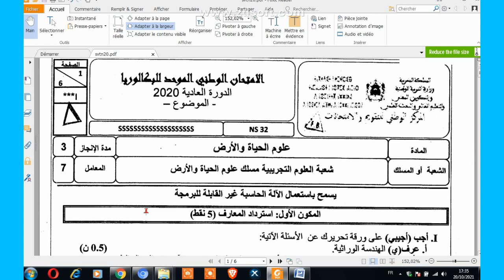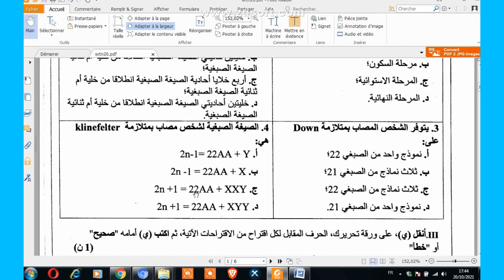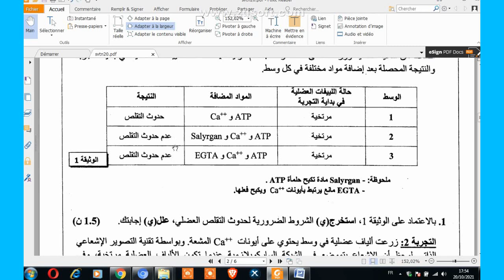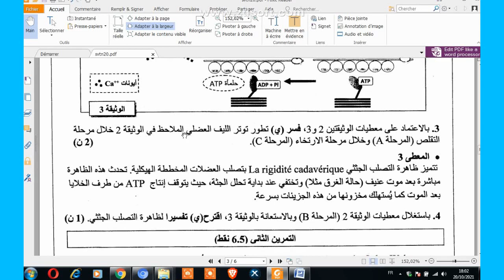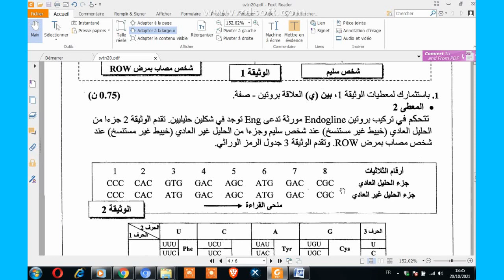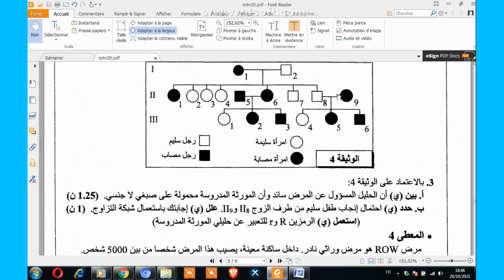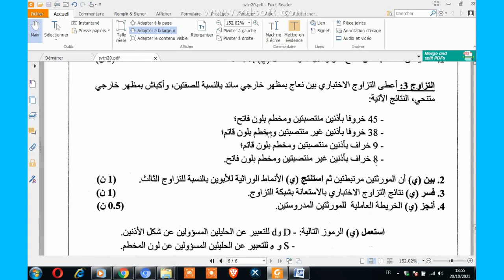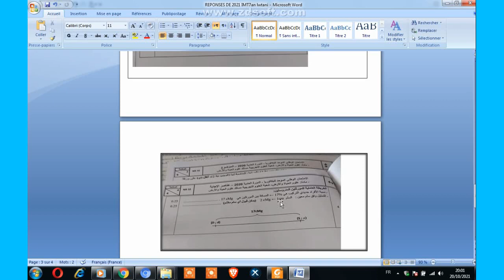تصحيح جد مبسط لإمتحان الوطني الدورة العادية 2020 لمادة علوم الحياة و الأرض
هدف من قناتي شرح مادة علوم الحياة و الارض بطريقة سهلة و بسيطة جدا  لجميع المستويات جذع مشترك و الاولى بكالوريا و الثانية بكالوريا